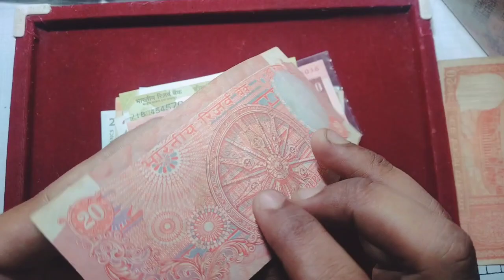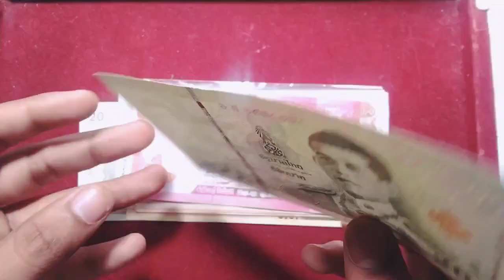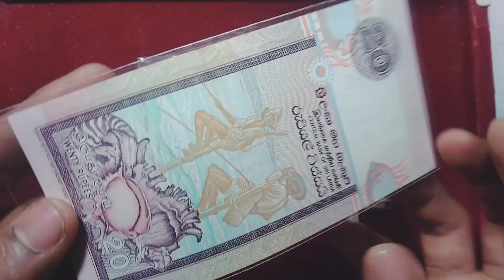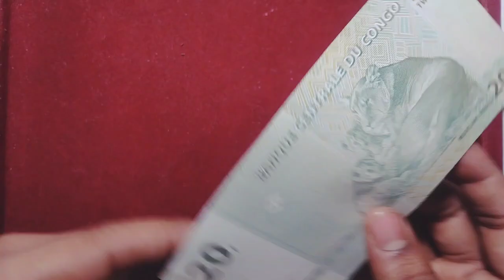20 DENOMINATION BANKNOTES OF 15 DIFFERENT COUNTRIES.